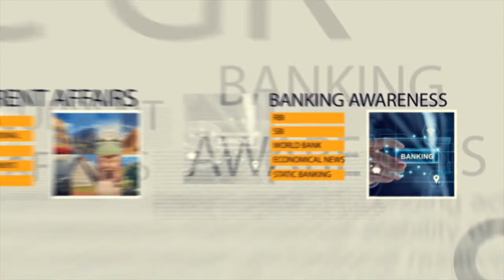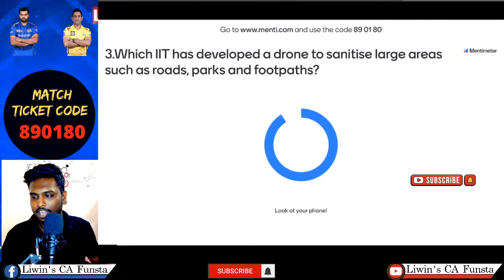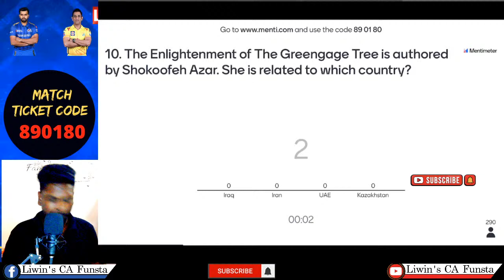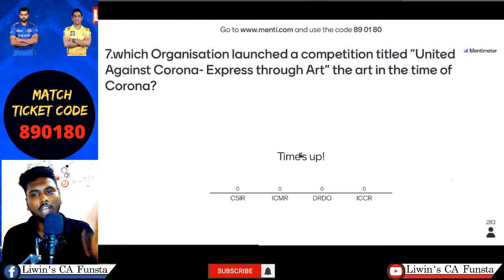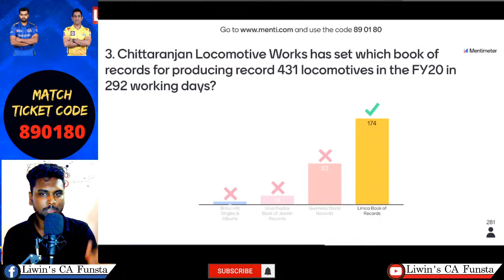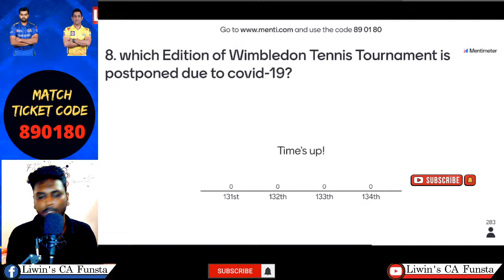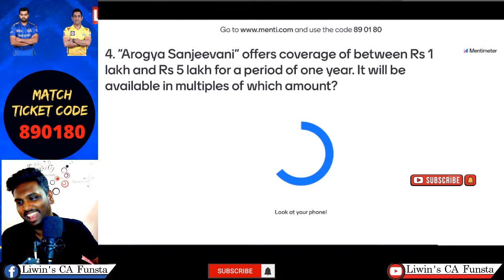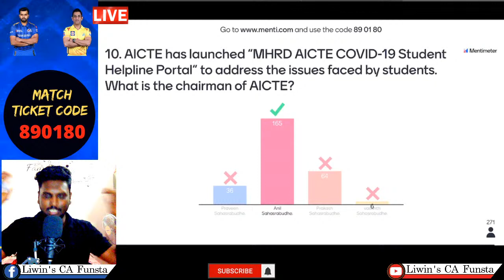MATCH - 07 | April 1-5 | MENTI PREMIERE LEAGUE | SBI CLERK 2020 | CA FUNSTA | Mr.Liwin